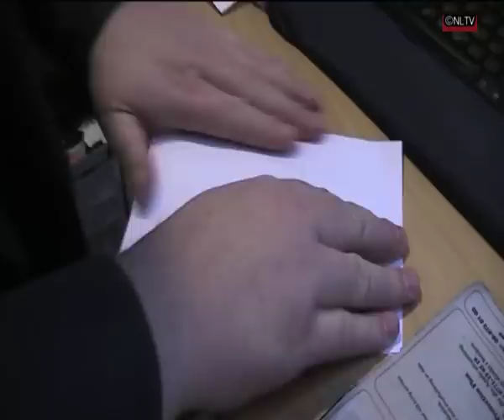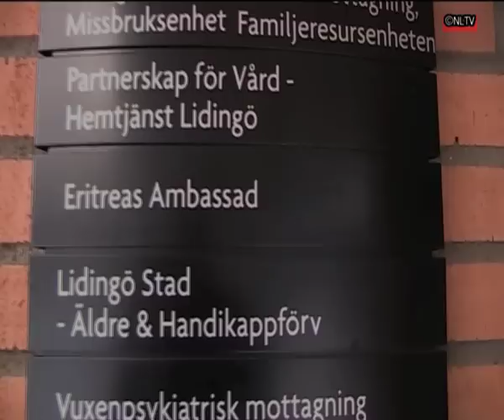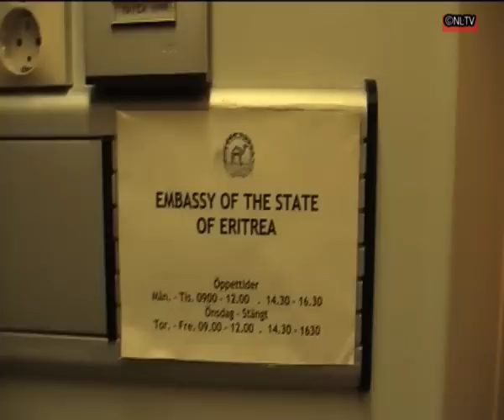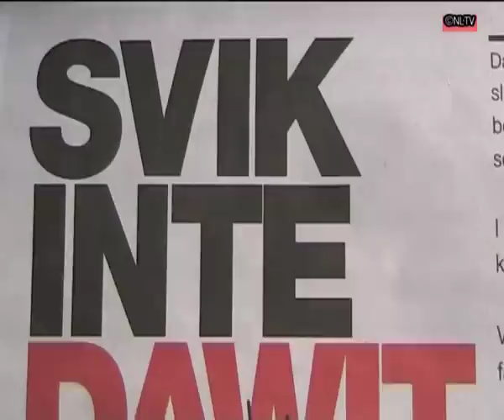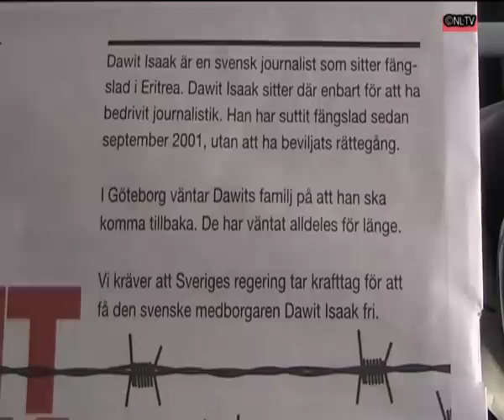FRIGE DAWIT ISAAK.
Dawit Isaak, svensk medborgare, journalist och författare, fängslades den 23 september 2001 i de massiva utrensningar som ägde rum mot media i Eritrea 2001. Sen dess har han suttit fängslad och landet inte haft någon fri press. Reportrar utan gränser uppvaktar år efter år Eritreas ambassad om att Dawit Isaak måste friges och få förenas med sin familj i Sverige. En före detta fångvaktare på det ökända Eiraeiro-fängelset i Eritrea bekräftar att Dawit Isaak är inlåst som fånge nummer 36. Förhållandena i fängelset, liksom i många andra Eritreanska fängelser, uppges vara katastrofala. Reportrar utan gränser har beskrivit fängelset som ett afrikanskt Gulag.

Enligt fångvaktaren, som har flytt till grannlandet Etiopien, sitter Dawit i en ca 3x4 kvadratmeter stor cell i det specialbyggda högsäkerhetsfängelset som ingen hittills har lämnat levande. Enligt Dagens Nyheter lever i dag endast 20 av de ursprungligen 35 fångarna. Dawit bär handfängsel dygnet runt, har diabetes och får knappt någon mat. Fångarna tillåts inte att titta på, eller prata med, varandra.
Fängelset ligger i ett ökenområde ca 10 mil norr om huvudstaden Asmara.

Dawit Isaak är en svensk medborgare i nöd. Han behöver allt stöd han kan få. Det gäller att visa att vi som medmänniskor inte accepterar det som pågår.
Då en regim fängslar en författare och journalist finns det anledning att utöva påtryckningar. Eritrea är den typ av regim som inte vill ha den här uppmärksamheten. Det som håller den fängslade uppe, är att denne vet om att folk arbetar för honom på utsidan.
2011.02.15 skedde uppvaktningen på Eritreas ambassad.

Reportrar utan gränser är en ideell organisation som arbetar med press- och yttrandefrihetsfrågor.

Hot och övergrepp mot journalister angår alla. Runtom i världen censureras, fängslas och mördas journalister när de utför sitt arbete. Tystade medier sätter inte bara allas rätt till en fri och oberoende nyhetsförmedling ur spel, utan också demokratin.

Organisationens arbete tar sin utgångspunkt artikel 19 i FN:s allmänna förklaring om de mänskliga rättigheterna.
"Var och en har rätt till åsiktsfrihet och yttrandefrihet. Denna rätt innefattar frihet att utan ingripande hysa åsikter samt söka, ta emot och sprida information och idéer med hjälp av alla uttrycksmedel och oberoende av gränser."

RSF and Dawit's brother appeal to Sweden and EU. A press release from Reporters Without Borders (RSF): Detained journalist's brother and Reporters Without Borders tell Sweden and EU they are legally bound to actively seek his release